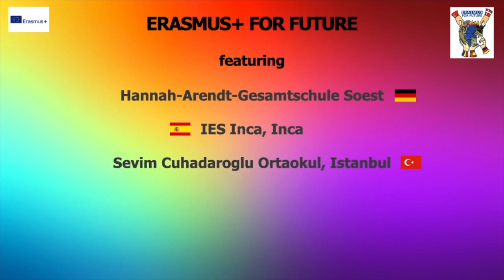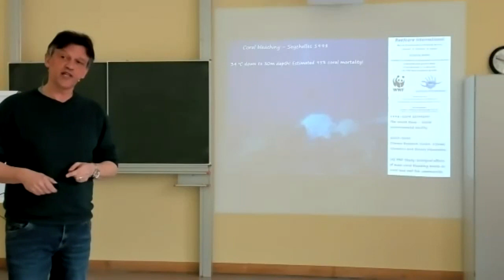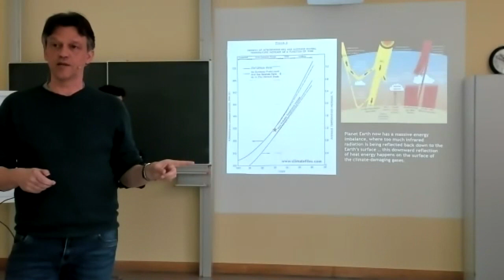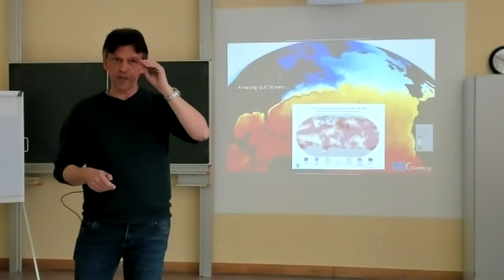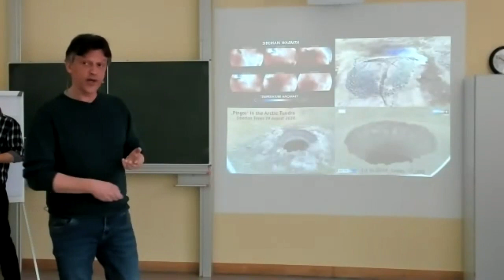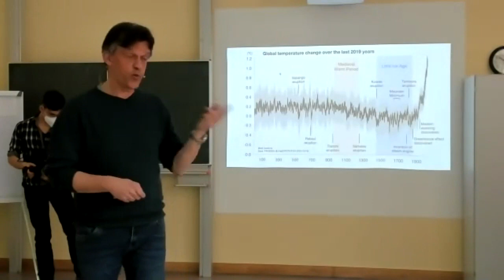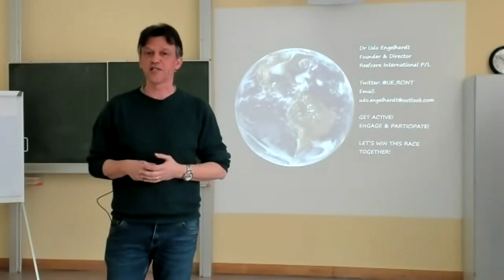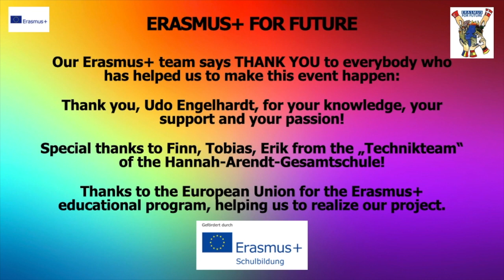Erasmus conference "One world, one climate & only one last chance" with Udo Engelhardt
Digital und international gegen die Klimakrise: Erasmus+ Projekt der Hannah-Arendt-Gesamtschule veranstaltet Klimavortrag als Online-Meeting mit 120 Teilnehmern aus fünf Ländern